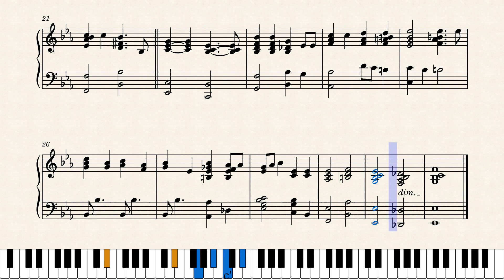a nightingale sang in Berkeley square1 by David Arnold